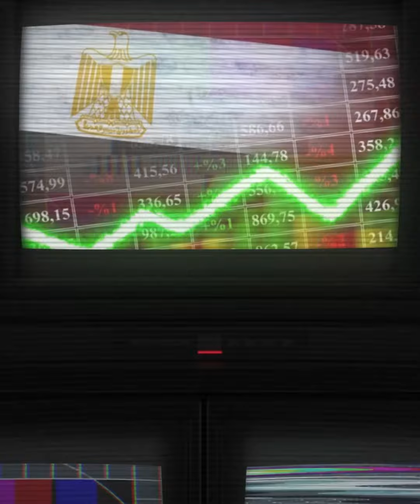طاقة المليارات ازاي مصر هتكون مركز لتصدير الكهرباء إلى دول افريقيا وأوروبا